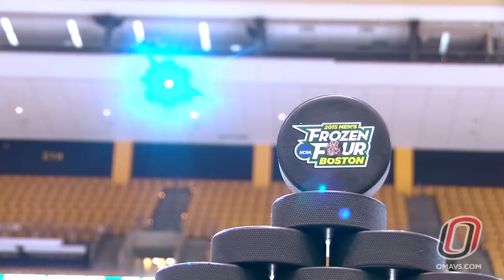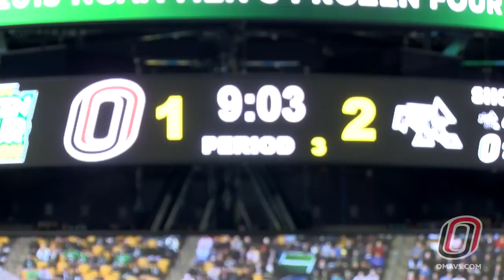Hockey Highlights: Omaha vs. Providence (Frozen Four)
NCAA Frozen Four - Boston, Massachusetts.

Final Score:
Providence 4
Omaha 1

Footage courtesy NCAA/T3Media